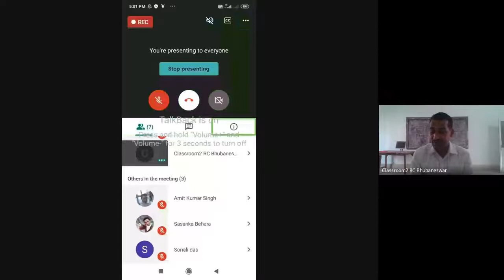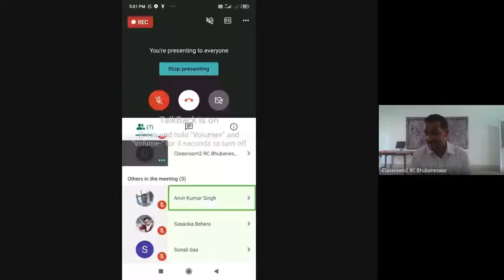BHIC 131, CLASS 6/6, 07.07.2020, SHRI SRIKANTA PATEL